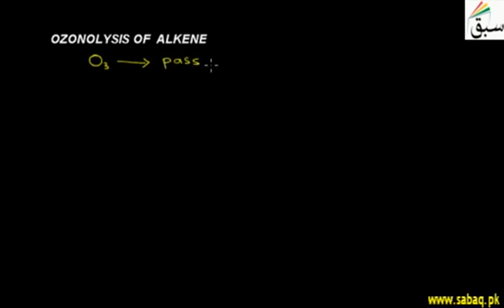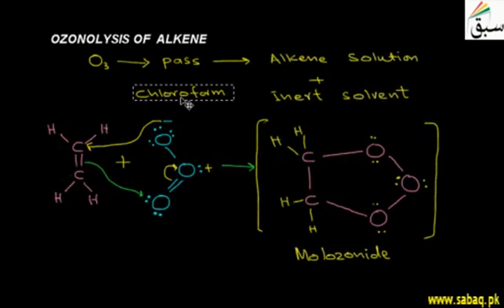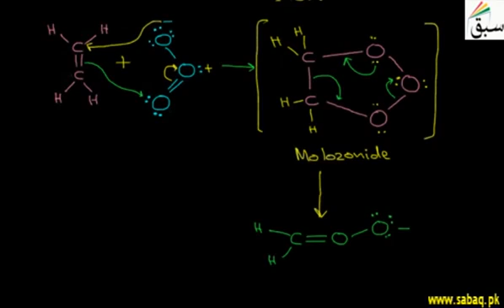30 Ozonolysis of Alkene ch4 12th